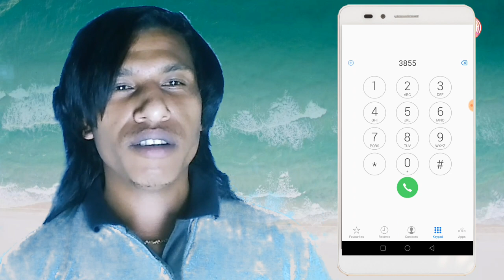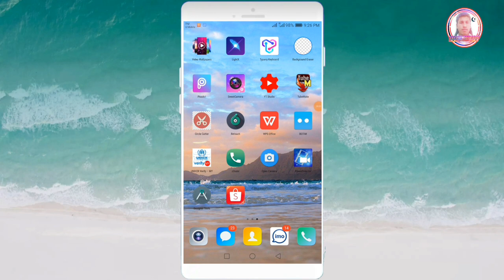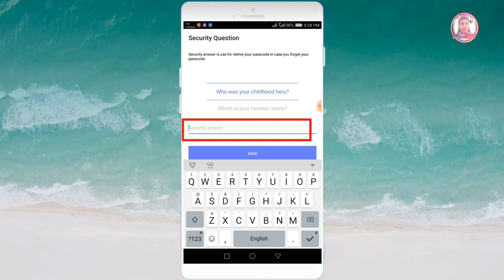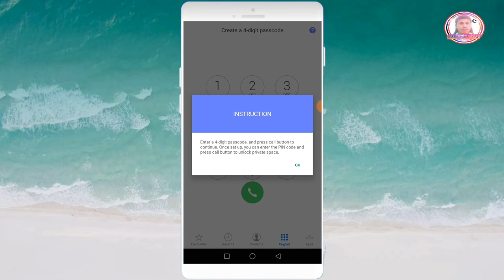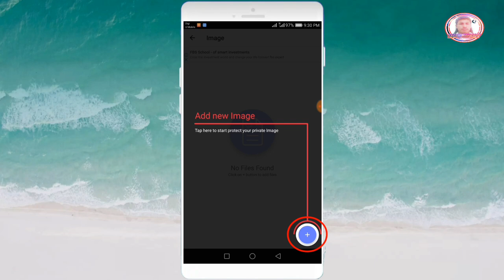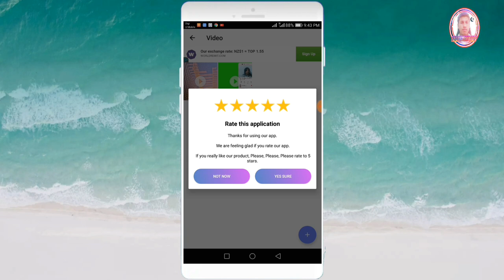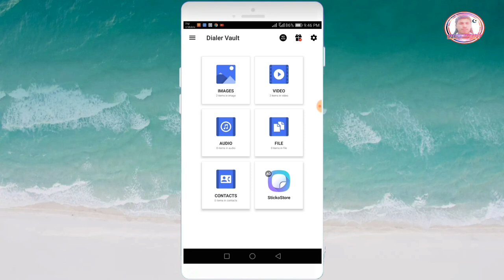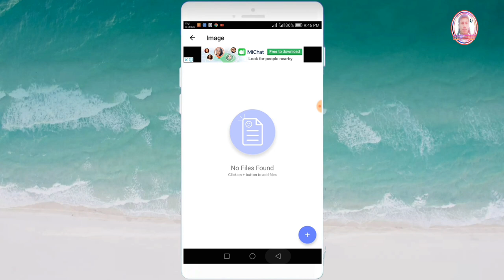How to make Dialer vault vaultdroid hide photo video os 10